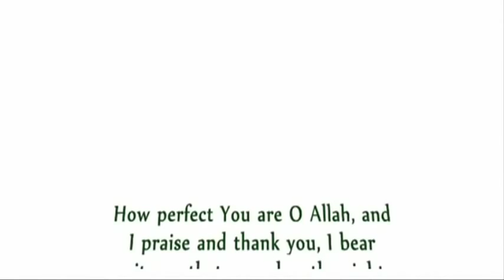Attaining a Sincere Repentance - Shaikh Al 'Uthaymeen (Al-Sirat Al-Mustaqeem)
Shaikh Mohammed Ibn Saleh Al 'Uthaymeen (may Allah shower him with mercy) answers a questioner who asks: "Noble Shaykh, I am young man who wishes to repent, however whenever I set forth to repent, I do indeed repent to Allah, but I soon return back [to my sins], so direct me [May Allah, the Exalted, grant you success] on how to attain [a sincere] repentance, and abstain from sin and never return to it again."